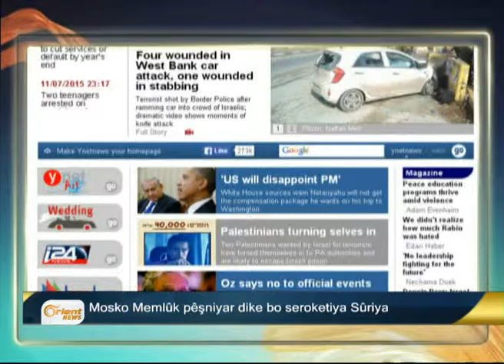Karter: emê hêzên zêdetir bişînin Sûriyê